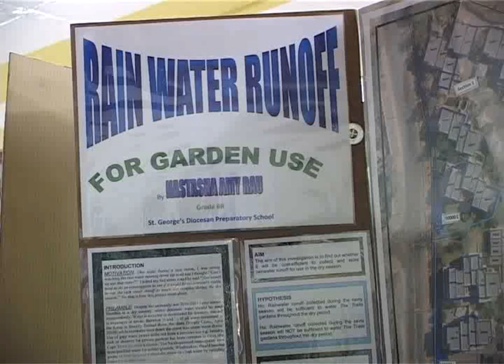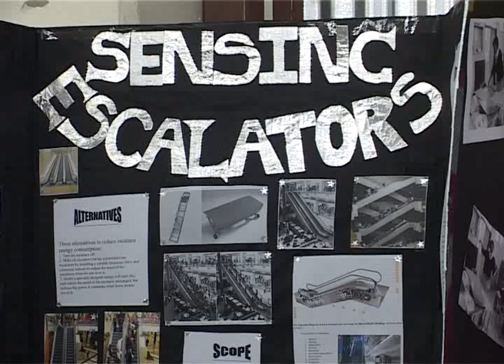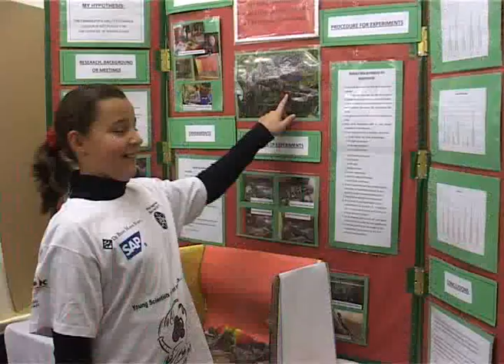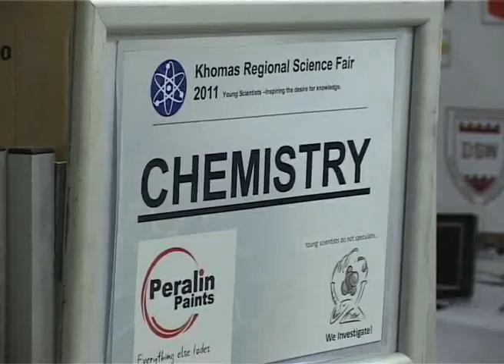OneAfrica TV - News on ONE - Khomas Region Science Fair